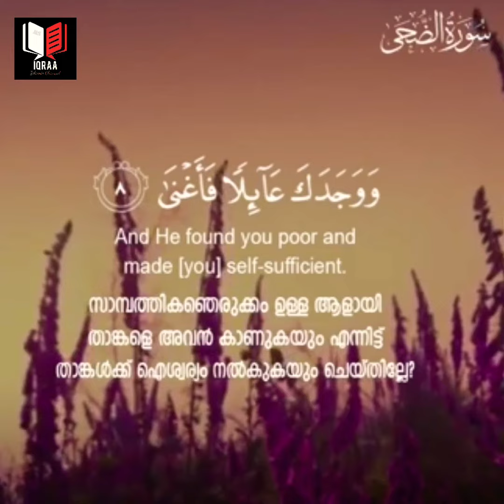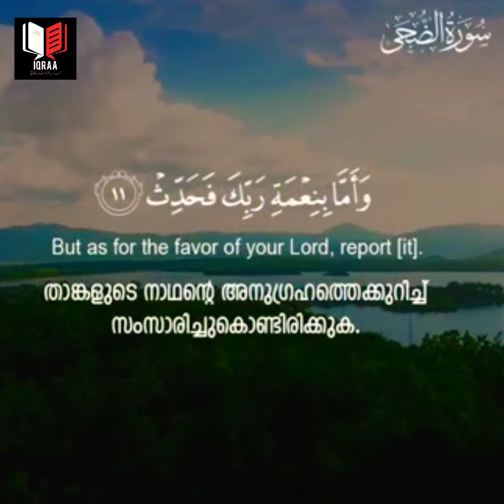Ad-Dhuhaa Quran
#93 Surah Ad-Dhuhaa